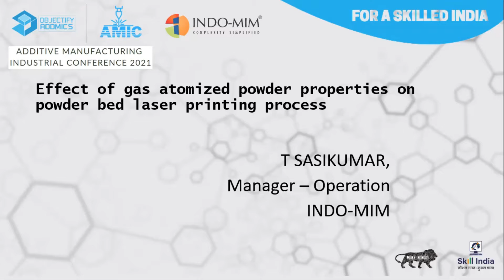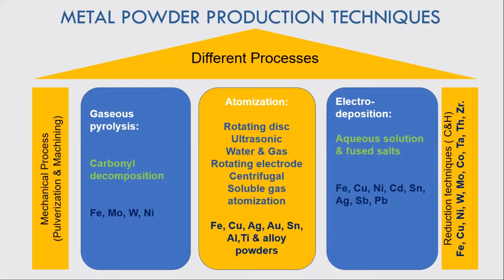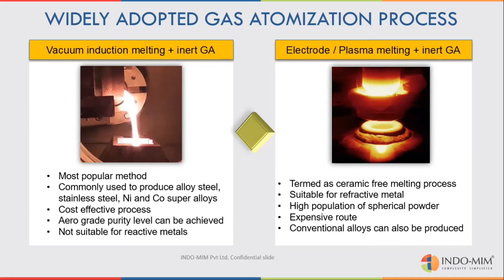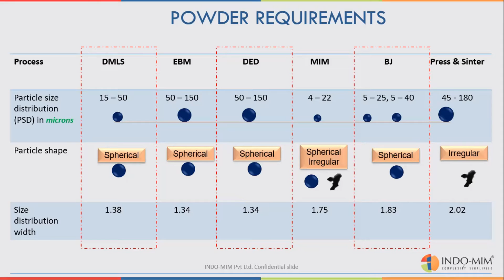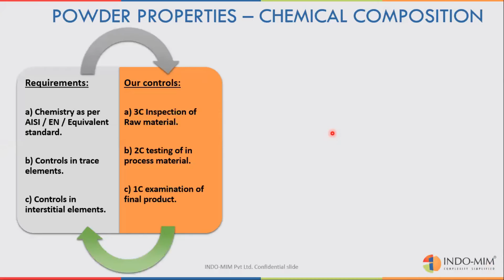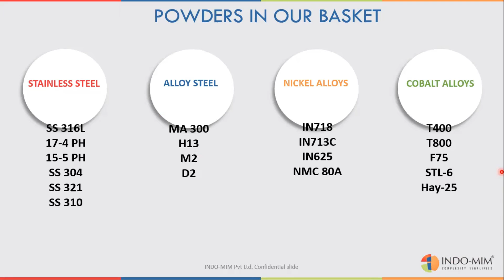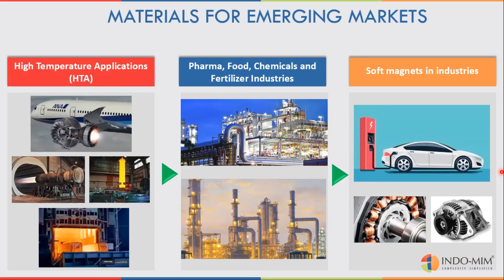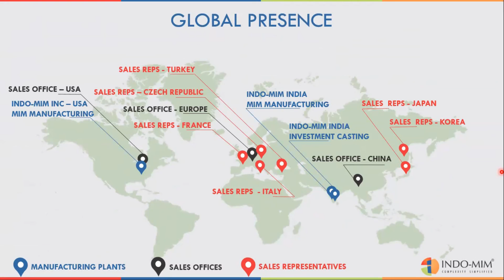Mr. Sasikumar T. | AMIC 2021|Effects of gas atomized powder.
Effects of gas atomized powder.